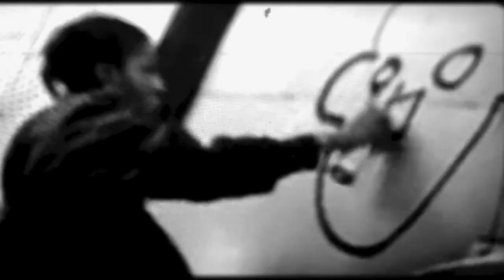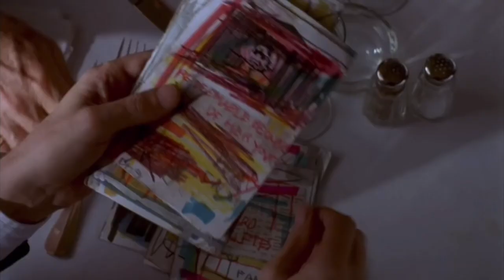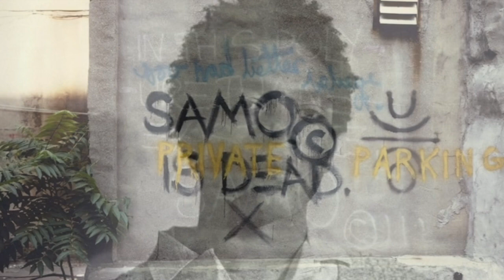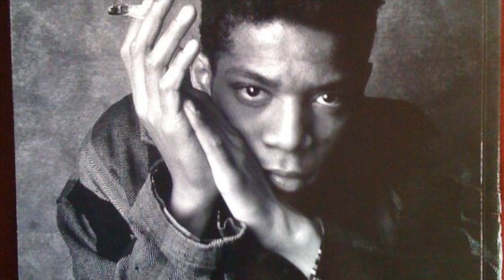Jean Michel Basquiat | Art 101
In this one, Mr. Burgher will look at the career of an influential artist Jean Michel Basquiat, just in time for Black History Month. He was a powerhouse artist of the 1980s who worked with Andy Warhol and made graffiti art move into the main stream. We also have the great pleasure to have an introduction by the actor and director, Kim Fields, who has also been very mainstream since the 80s.

0:00 - Welcome Scholars
1:34 - Introduction to Basquiat
2:03 - Early Years
3:21 - SAMO
5:44 - Neo Expressionism
6:56 - The Message
8:45 - Art Sales
9:28 - Collaboration with Warhol
11:02 - Sad Ending
11:59 - End Credits

✉️🐌📨 Snail Mail 📨🐌✉️
Mr. Burgher